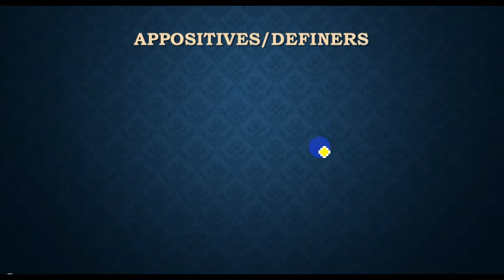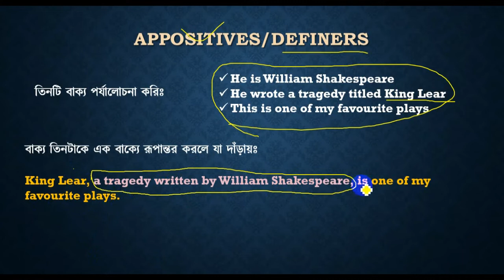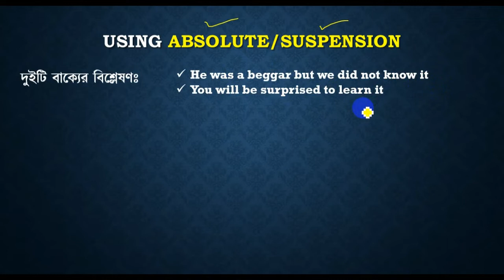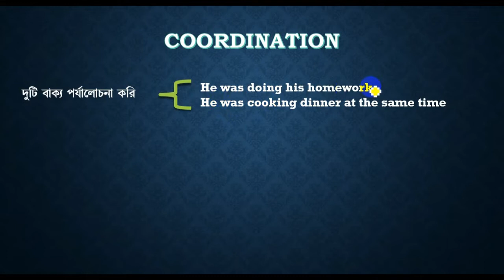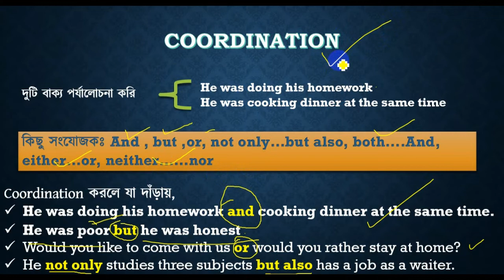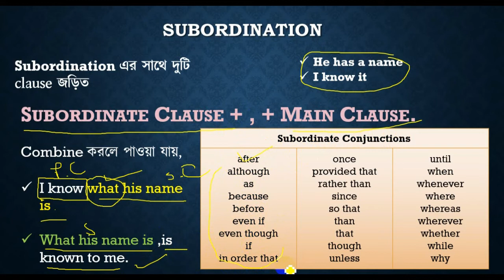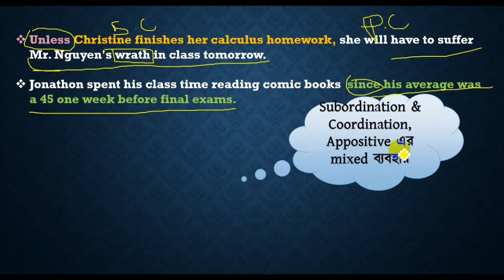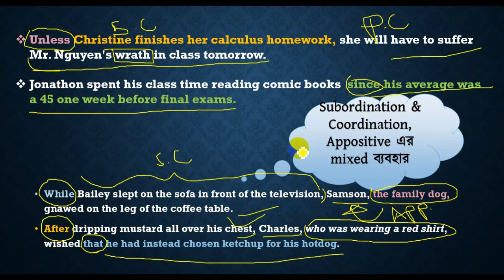English Freehand Writing Skill Development । Basic to Advanced । বাংলা টিউটোরিয়াল । Part:05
Free writing has traditionally been seen as a pre-writing technique in academic environments, in which a person writes continuously for a set period of time without worrying about rhetorical concerns or conventions and mechanics, sometimes working from a specific prompt provided by a teacher.

Many people struggle with writing in English and it can seem like a real challenge to improve. Don’t worry, though. Here are some simple steps that you can take to improve your written English and impress people with your writing skills.

easy english school,
english to bangla translation book,
This is the channel to present some creative, educative , funny inspirational videos for viewers . Viewers can be motivated and learn so many things.We always try to post such kind of videos here. We are in: